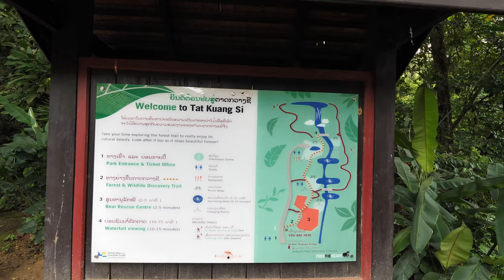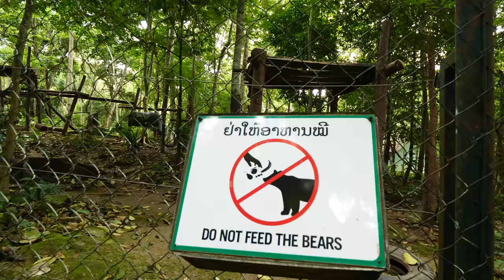【4K】Kuang Si Waterfall in Luang Prabang Laos 2018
Kuang Si Waterfall is one of MUST GO places when visiting Luang Prabang Laos.Just 50 minutes away from the center of city buy car.